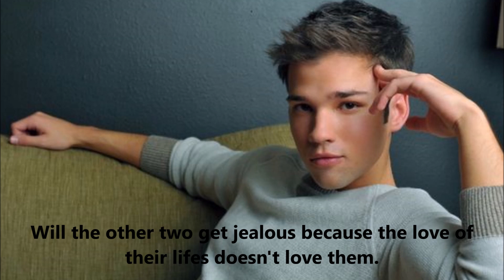Unrequited Affections Trailer